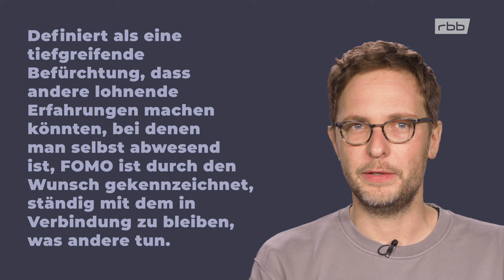Wenn weniger mehr ist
„Fear of Missing Out“ (FOMO) hat einen Gegenspieler bekommen, „JOMO“ („Joy of Missing Out“). Also nicht ständig Angst haben, etwas zu verpassen und dadurch gestresst und unzufrieden sein. Sondern sich nicht in den Trubel stürzen und aus weniger „Action“ mehr Zufriedenheit gewinnen. Kein Freizeitstress – sollen die anderen doch die Fotos vom Sundowner posten, auf dem Sofa ist es auch schön.

Natürlich konnten wir schon immer über all die schönen Dinge nachdenken, die unserer Freunde und Bekannten gerade so tun. Social Media, das Posten von Aktivitäten in Echtzeit, hat das Phänomen aber verstärkt. Was wir gegen FOMO tun können und wie JOMO zu einem Gegenkonzept wurde, erzählen wir im Video.

Kapitel:

00:00  „FOMO“ und seine „Entdeckung“
01:15 FOMO und Social Media
02:40 Wie JOMO zum Gegentrend zu FOMO wurde
04:40 Social Media bewusster nutzen für weniger FOMO

Quellen:

Przybylski, A. K., Murayama, K., DeHaan, C. R., & Gladwell, V. (2013). Motivational, emotional, and behavioral correlates of fear of missing out. Computers in human behavior, 29(4), 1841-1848.

Barry, C. T., Smith, E. E., Murphy, M. B., Halter, B. M., & Briggs, J. (2023). JOMO: Joy of missing out and its association with social media use, self-perception, and mental health. Telematics and Informatics Reports, 10, 100054.

Chan, Steven S., et al. „Social media and mindfulness: From the fear of missing out (FOMO) to the joy of missing out (JOMO).“ Journal of Consumer Affairs 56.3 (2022): 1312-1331.

Herman, D. (2000). Introducing short-term brands: A new branding tool for a new consumer reality. Journal of Brand Management, 7(5), 330-340.

Das Team:

Katharina Berr, Iris Bökenheide, Manuel Czauderna, Felina Czycykowski, Sascha Friesike, Oliver Karaschewski, Hendrik Niefeld, Gabriel Menzinger, Sandra Niemann, Niels Rost, Sven Schapeler, Clarissa Elisa Walter (Text)